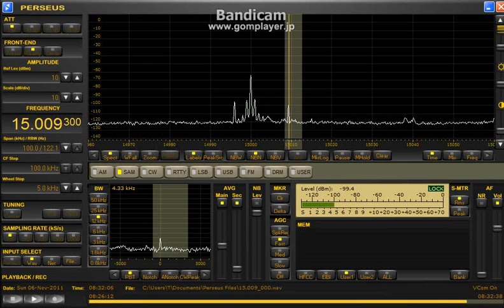15009.3kHz Old Time Radio 2011 Nov 6 0832UTC